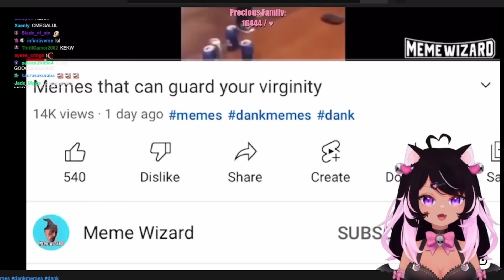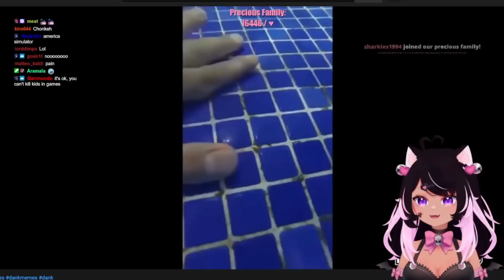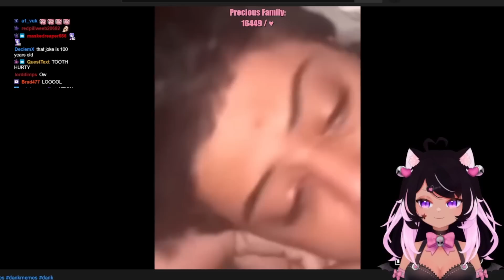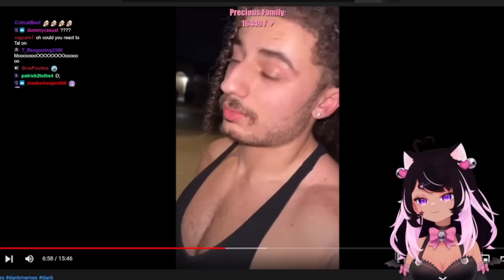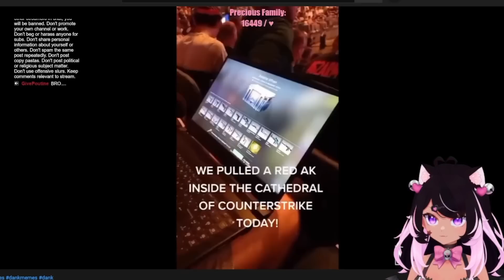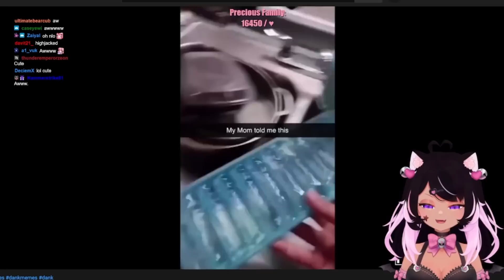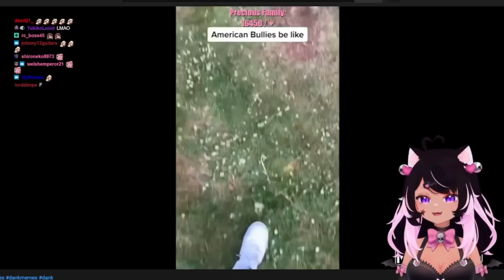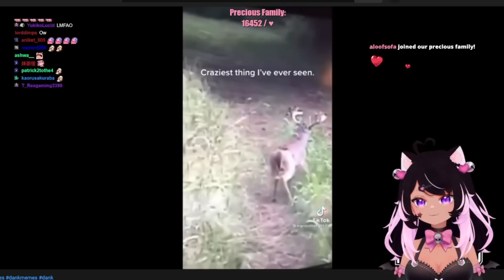Mousey You will laugh at this in 15 sec, I bet